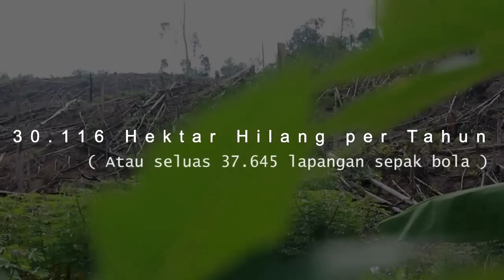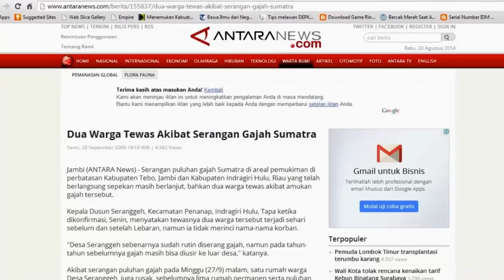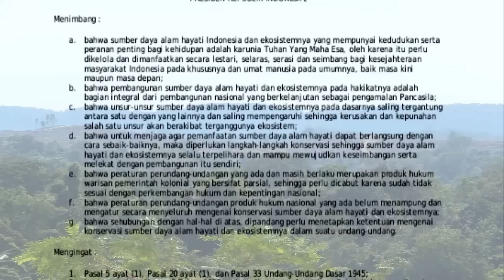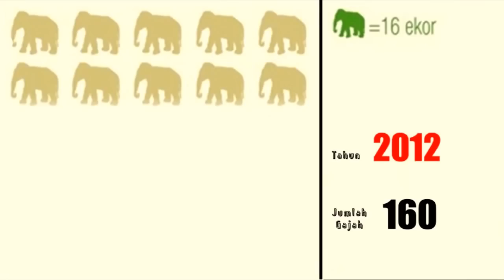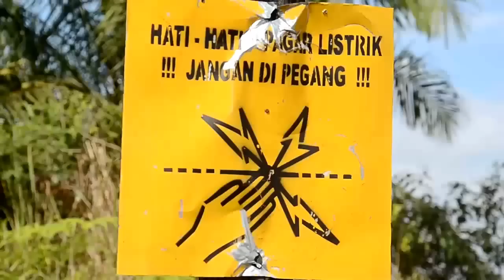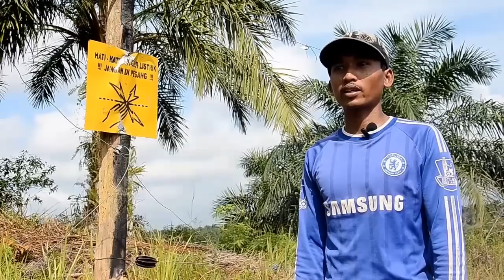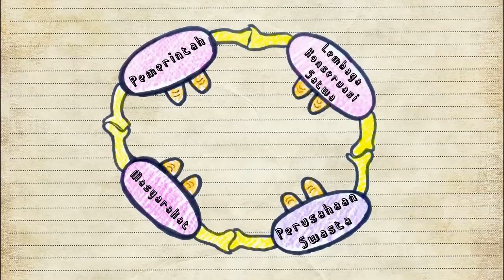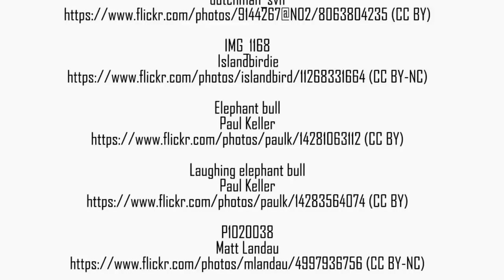sumatran elephants " gajah sumatera di jambi "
Manusia dan Gajah Sumatera telah hidup berdampingan dengan damai sejak ribuan tahun lalu. Namun, kondisinya telah berubah saat ini. Hutan tempat tinggal gajah sangatlah terbatas, yang diakibatkan oleh alih fungsi hutan menjadi perkebunan sawit dan karet, pertambangan dan hutan tanaman industri, seperti yang terjadi di Bukit Tigapuluh. Kini gajah Bukit Tigapuluh harus hidup berpindah-pindah mengikuti petak hutan dan sumber makanan yang tersisa. Jika tidak tersedia hutan yang cukup untuk gajah, maka akan sering terjadi konflik, baik bagi manusia maupun gajah. Kematian bagi kedua belah pihak mungkin tidak terelakkan lagi. Lantas akankah kita hanya diam dan menyaksikan kepunahan gajah dan kerugian bagi manusia yang terus terjadi? Tentu tidak, sehingga harus ada upaya pencegahan yang dilakukan untuk meminimalisir kerugian yang terjadi baik bagi manusia maupun gajah.

Untuk menekan terjadinya Konflik Manusia-Gajah di Bukit Tigapuluh, terdapat 5 ekor gajah yang dipasangi kalung GPS. Keberadaan posisi gajah dapat diketahui melalui sinyal yang dikirimkan oleh GPS. Informasi tersebut digunakan sebagai peringatan dini bagi petani, agar mereka dapat menjaga kebunnya sebelum gajah memasuki kebun.

Humans and Sumatran Elephants have coexisted peacefully since thousands of years ago, but now things have changed. This is mainly due to the conversion of natural forests to rubber and palm oil plantations, coal mines, and industrial forests, as is the case in Bukit Tigapuluh. Now, Bukit Tigapuluh’s elephants have to be constantly on the move, scraping for food and finding shelter in what little they have left of their natural habitat. The more they lose their territory, the higher the risk of human – elephant conflict, which may cause casualties on both sides. Are we simply going to sit and watch their extinction and the loss of human lives? Of course not, hence preventive measures must be taken in order to minimize human elephant conflict.

To minimize conflict between humans and elephants in Bukit Tigapuluh, five elephants are fitted with GPS collars. These collars provide information on the elephants’ location at any given time. This information can then be used as an early warning to farmers so that they can take preventive measures to protect their crops before the elephants approach their fields.

Perth Zoo
Elephant Sounds Video 1